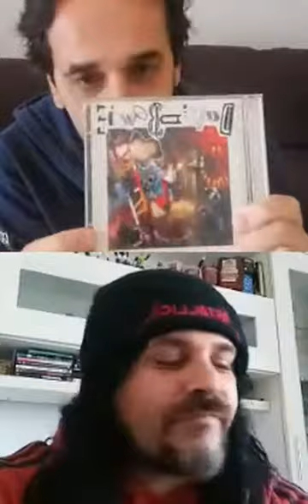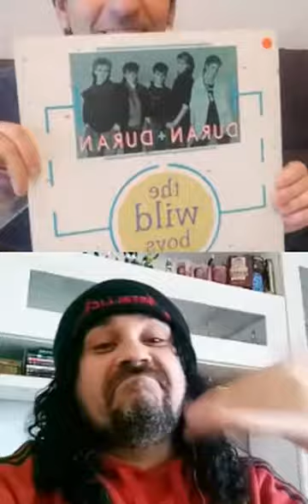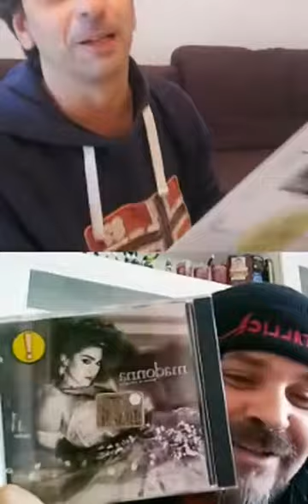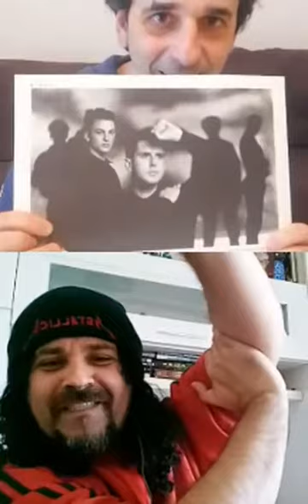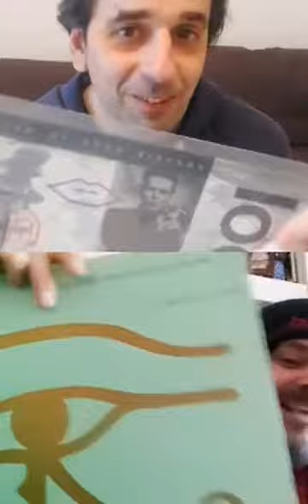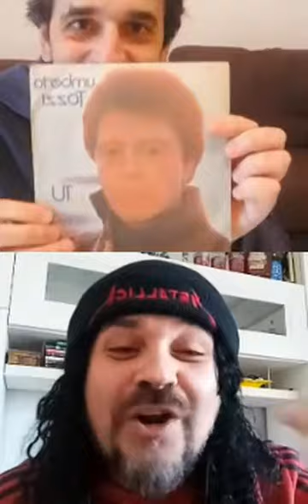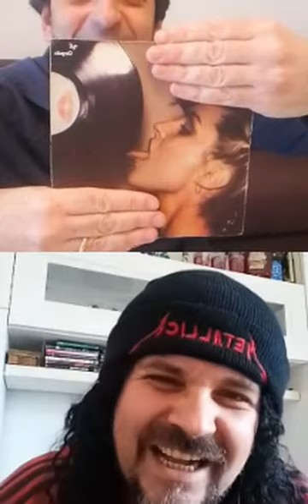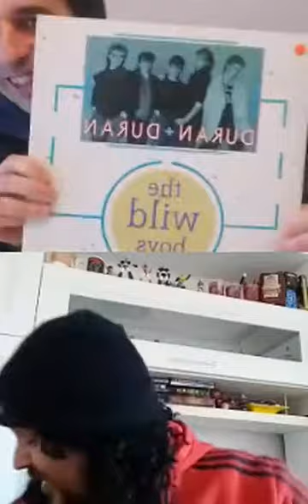Cavoz Vs Tunch - Musica Anni 80 | The 80s Video Channel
La sfida tra Cavoz e Tunch a suon di Musica degli anni 80!